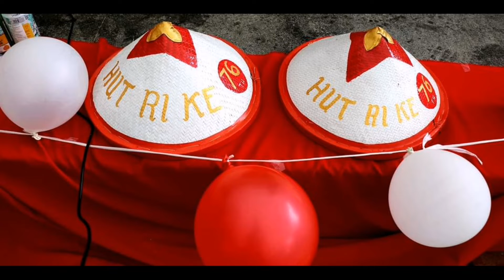Pentas Seni Tkw Hongkong 2021